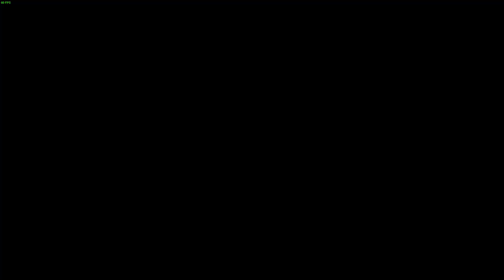Tekken 7: Alisa (Russian2Die) vs. Hehachi (Ninshi)